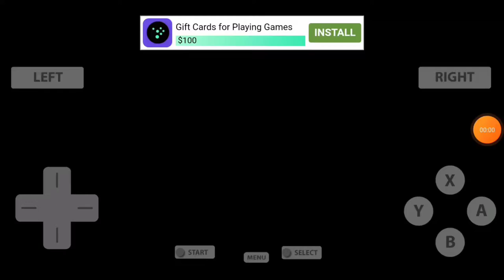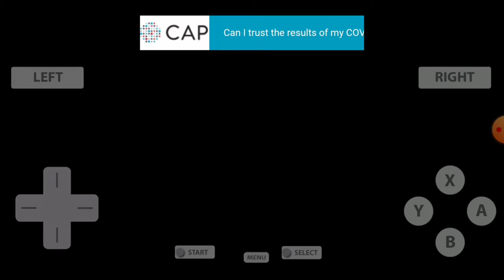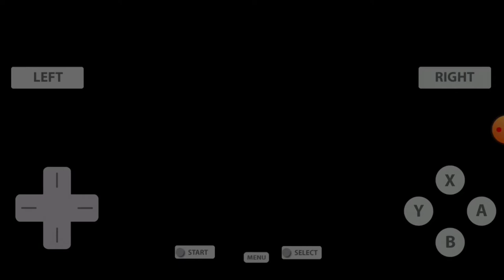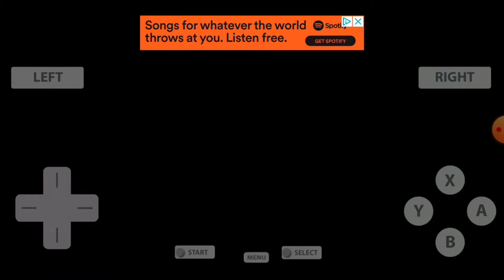mario kart ds kiosk demo replay part 1